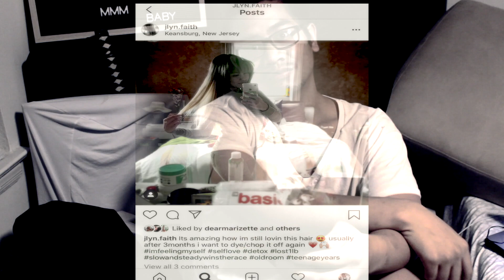She gave me a reason to dance, so I danced | Brian Puspos 5AM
I just got this DJI Gimbal and wanted to see if it could track my dancing. It was kind of a fail. Anyways this song is a good one. Got me in my feelings. Link for the song below.

 Video/Audio Equipment

Rode Iphone Mic:

Lapel Mic

Canon Rebel T6 Accessory Bundle

Neewer 18-inch Ring Light

Iphone 8 +

Cooking Equipment:

Global Knives:

Vita Mix: